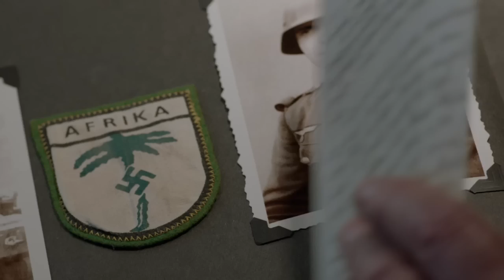REMEMBER Trailer | Festival 2015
A nursing-home resident (Academy Award winner Christopher Plummer) sets out to exact vengeance on the man who murdered his family seven decades earlier, in this compelling thriller from master director Atom Egoyan.